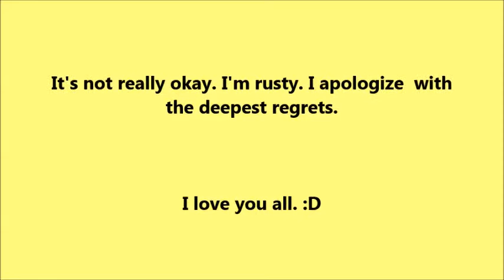"Happy" (Christian Version)